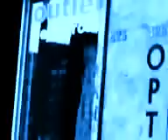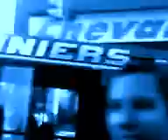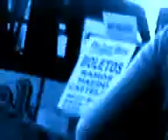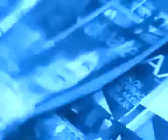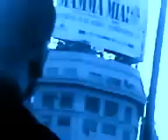"CINE ESTOCASTICO LUDICO ABSTRACTO LIBRE ESPONTANEO IDEAL POR OSCAR VALMONT". CODIGO ART DE GOLD.